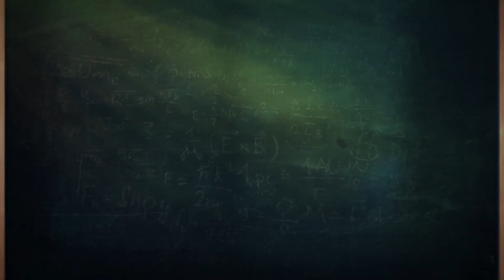¿Qué es "Enséñame la vida"?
Nuestro proyecto "Enséñame la vida" es un programa de televisión creado por toda la comunidad de nuestro centro con el que desarrollamos la competencia comunicativa de nuestro alumnado.